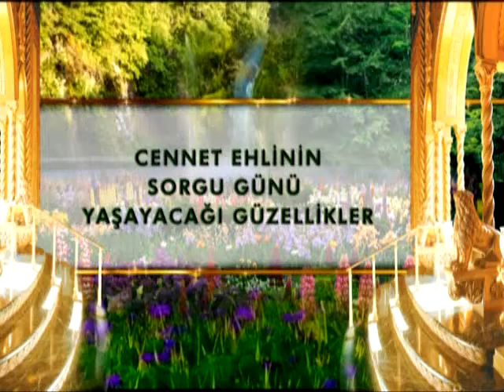Cennet ehlinin sorgu günü yaşayacağı güzellikler